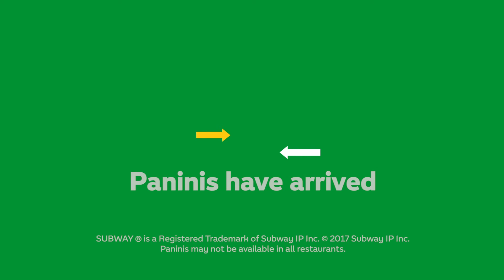NEW Subway Panini First ImPRESSions (:90)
We shared our new Subway Paninis to see what people have to say. You may be surprised!